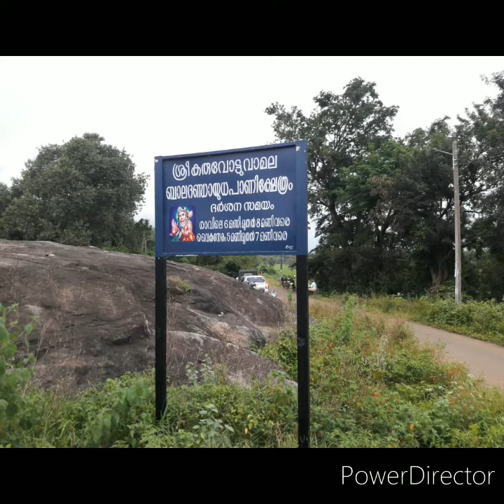VAAMALA SREE MURUGAN TEMPLE-PALLAVUR-PALAKKAD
21 AUG 2021..Vlog #5